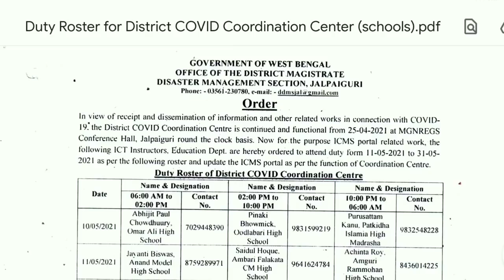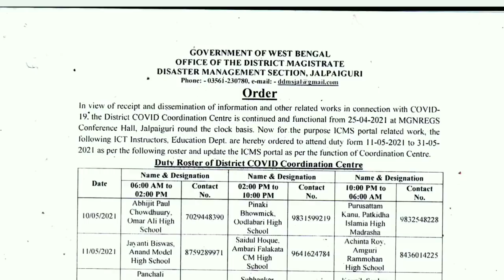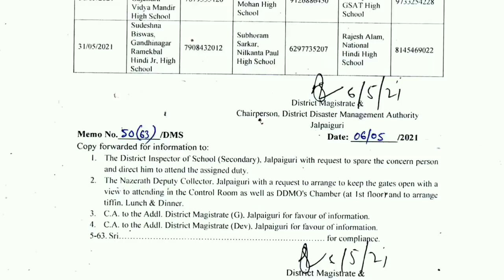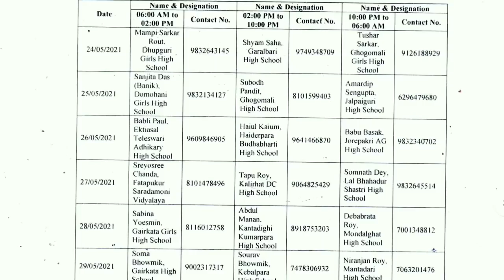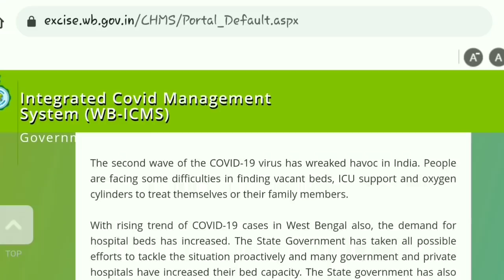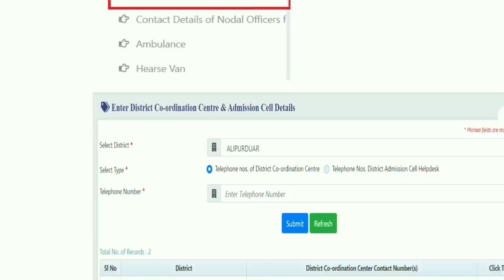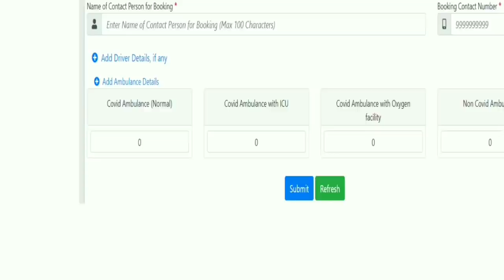☞ COVID ব্যবস্থাপনায় ICT শিক্ষক/শিক্ষিকাদের ডিউটি - জানুন বিস্তারিত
ICT teachers in CoVID management